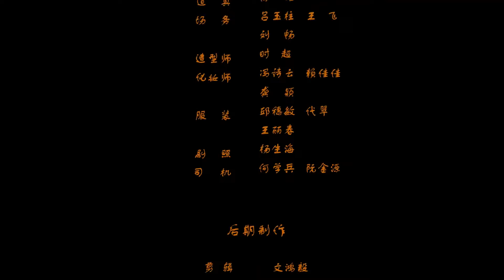【FULL VER.一口气看全集】和死对头一起穿越进漫画里，我们居然做了夫妻 | 丑传闻中的七公主Fabled Love团团/文鸿毅 | 优优倾心剧场YoYo Crush Theater